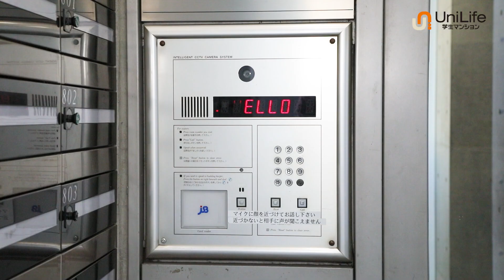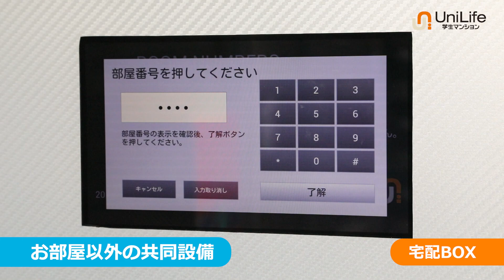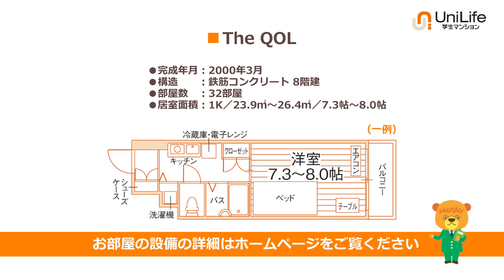【ユニライフ公式動画】The QOL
駅徒歩1分の好立地！有名建築家デザインのオシャレなデザイナーズマンション！
大通りに面しているので夜道も安心☆